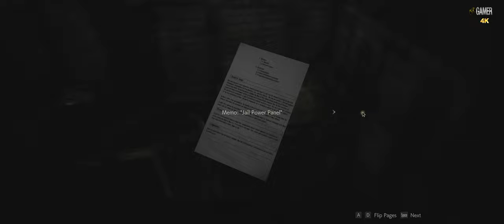Resident Evil 2 - Part 3 ( WALKTHROUGH - 4K - 60FPS - PC ULTRA - No Commentary )